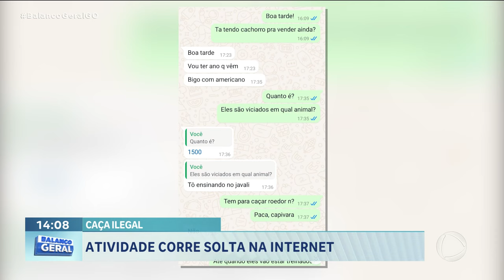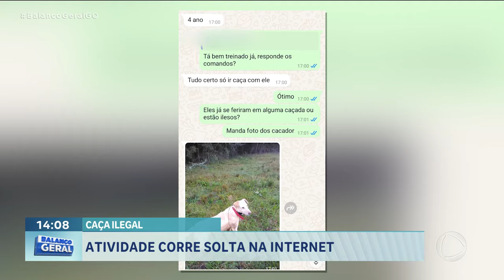CAÇA ILEGAL: ATIVIDADE CORRE SOLTA NA INTERNET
A CAÇA DE ANIMAIS SILVESTRES É PROIBIDA NO BRASIL A ÚNICA EXCEÇÃO É A CAÇA DO JAVALI E, AINDA ASSIM EXISTEM REGRAS MAS NA INTERNET VÍDEOS, FOTOS E NEGÓCIOS ENVOLVENDO A ATIVIDADE ESTÃO AO ALCANCE DE QUALQUER UM.